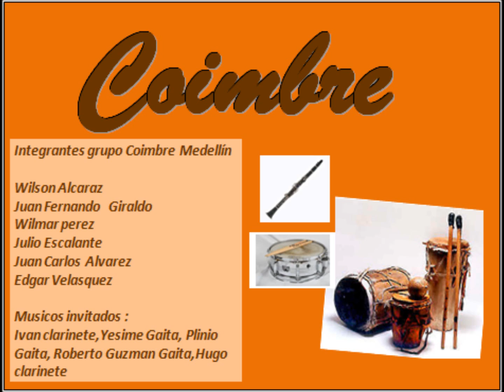Coimbre chirimia 3 y gaitas